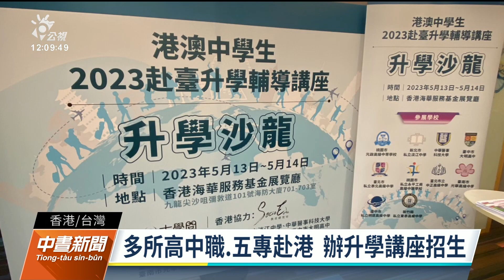41所高中職五專赴港招生 盼今年就讀人數再增加｜20230516 公視中晝新聞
台灣開放港澳學生來台讀高中職及五專，今年第2年。全台41所高中職與五專日前到香港，啟動首次實體招生升學輔導沙龍。私立泰北高中校長指出，到場的家長與學生對台灣多元的技職教育，以及國際教育感到驚艷。